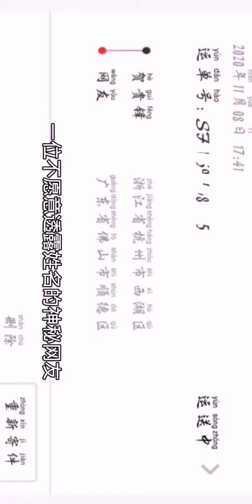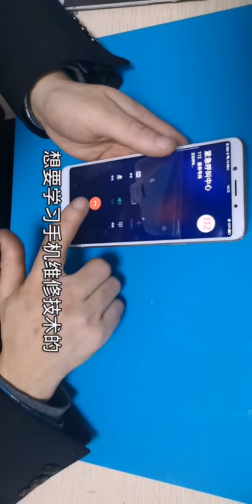Broken Phone Restoration, Poor Dirty Phone Repair EP535